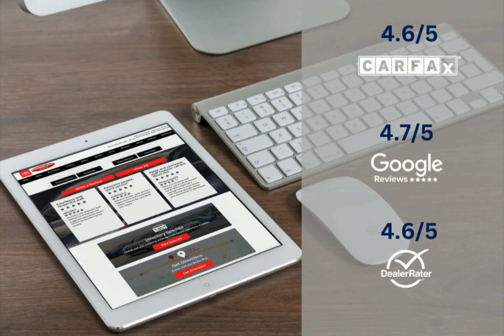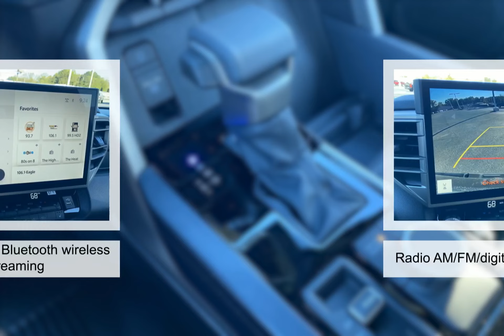2025 Toyota Tundra 4WD 9485250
2025 Toyota Tundra 4WD 9485250